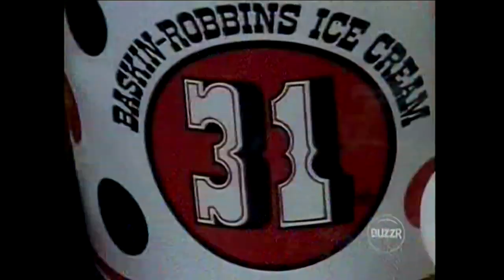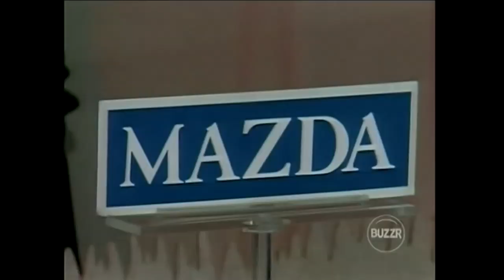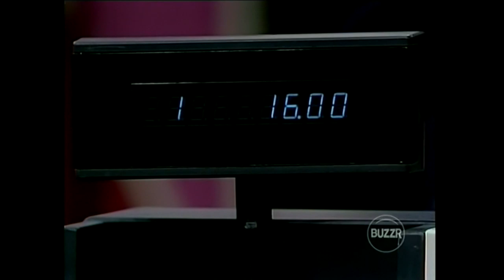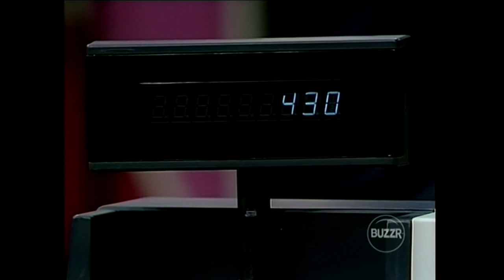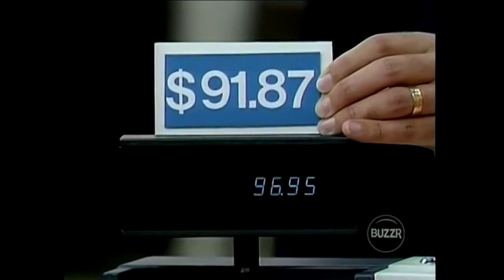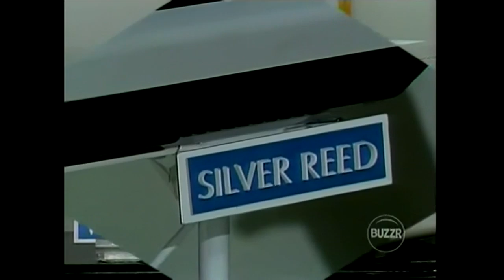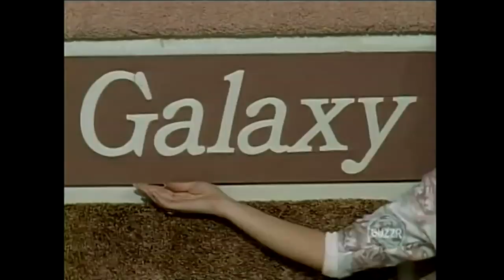The All New Let's Make a Deal (1985): Episode 182